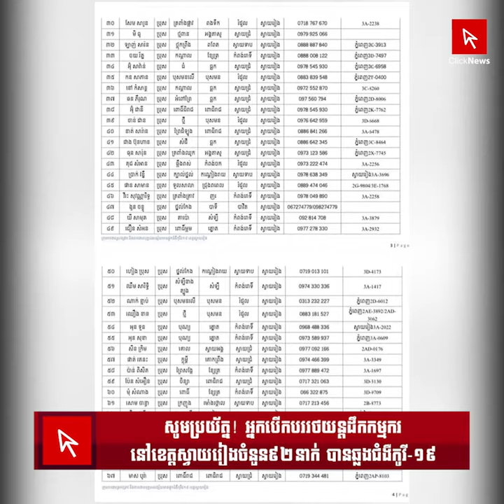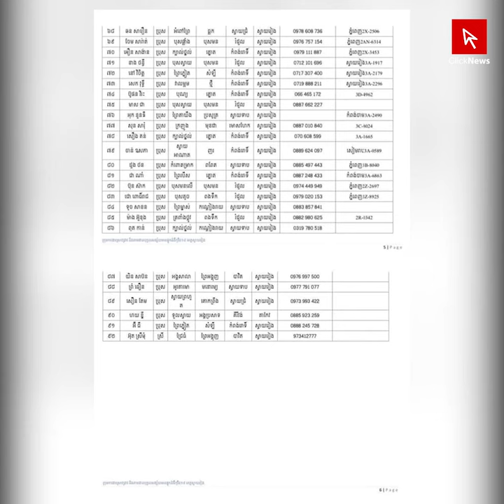សូមប្រយ័ត្ន! អ្នកបើកបររថយន្តដឹកកម្មករនៅខេត្តស្វាយរៀងចំនួន៩២នាក់ បានឆ្លងជំងឺកូវីដ-១៩